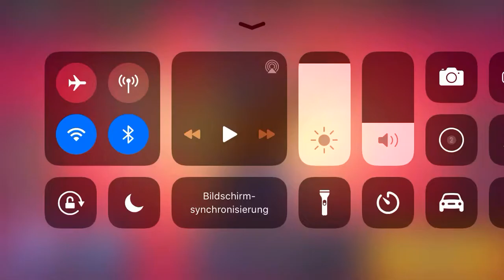Tressi Folge 2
Kategorie:Gaming